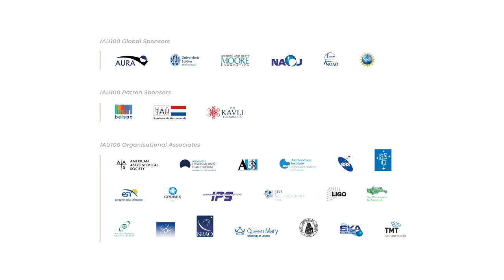Under One Sky: Astronomy around the World | Spain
A glimpse of the wide astronomy actions in Spain.

This video is part of the IAU100 series Under One Sky: Astronomy around the World, which provides a glimpse into the diverse worldwide astronomical community. Each video is presented through the eyes of the IAU National Outreach Coordinators, with every chapter we will learn about the history of astronomy, the country’s current research efforts in space science, and how astronomy is celebrated in this region,  with firsthand comments from astronomers and insight into the activities developed during the IAU100 celebrations throughout 2019.

Join us in celebrating an astronomical journey Under One Sky.

Credits:

Scenes from the movie "La velocidad de nuestros pensamientos"

Directed by Nacho Chueca

Produced by Lipssync Medialab

M51 Galaxy Footages by Grantecan/NasmythB - Osiris Instrument

Instituto de Astrofísica de Andalucía - IAA-CSIC

In 2019, the International Astronomical Union (IAU) is celebrating its 100th anniversary (IAU100). To commemorate this milestone, the IAU is organising a year-long celebration to increase awareness of a century of astronomical discoveries and technological progress as well as to support and improve the use of astronomy as a tool for education, development and diplomacy under the central theme Under One Sky.

Credit:
IAU